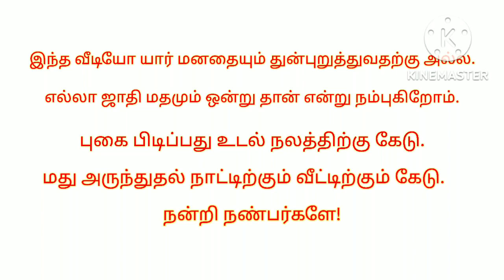நாகர்கோவில் இசக்கியம்மன் வரலாறு சம்பவம்/God real story ep-38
Hi,
    hlo friends this video mention to a nagercoil isakiyaman .nagercoil isakiyamman history and horror story thriling story . any doubt please comment .

Puthiya amanushya kathaigal 🙏